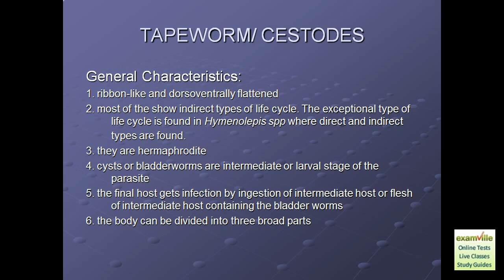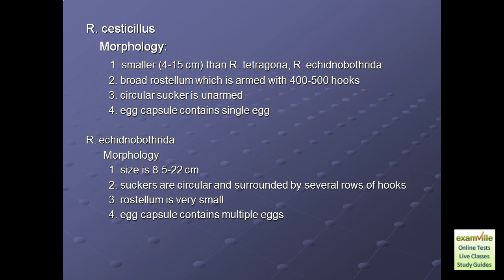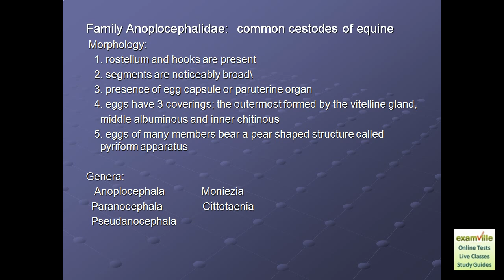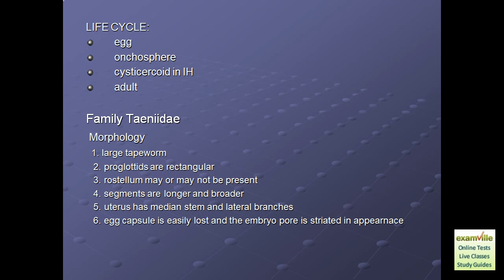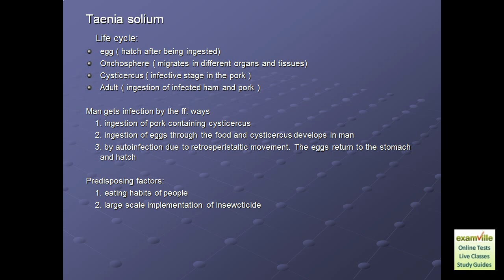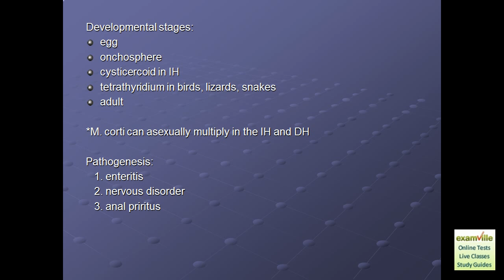Veterinary Helminthology (Reviewing Tapeworms)